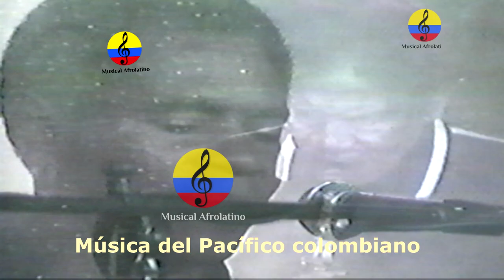Peregoyo y su Combo Vacaná, VII parte, "río Timbiquí", Cali, 2000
Nacido en Buenaventura el 10 de enero de 1917, el músico Luis Enrique Urbano Tenorio fue conocido como "Peregoyo" por su composición más famosa, que llevaba ese nombre. En la década del 60 fundó la orquesta Peregoyo y su Combo Vacaná, llamado así porque sus integrantes provenían del Valle, Cauca y Nariño. Se trató de la primera gran orquesta en difundir la música del Pacífico colombiano. El músico bonaverense fue uno de los intérpretes y compositores más versátiles del Pacífico. De pequeño aprendió a tocar de oído la guitarra, la bandola, el violín y el violonchelo. Más adelante estudió composición y aprendió a tocar saxofón, participó en la Banda Municipal de Buenaventura y luego creó su célebre Combo Vacaná. Entre la obra general de Peregoyo se cuentan más de 120 composiciones, muchas de las cuales no fueron grabadas. Para la posteridad quedan los temas Mi Peregoyo, Noches tibias, Ensoñación, Ana Cecilia, Al prisionero y por supuesto aquellos que grabó del famoso Petronio Álvarez, entre ellos su clásico "Mi Buenaventura", en la voz de Markitos Micolta. El 10 de enero se celebra el centenario de natalicio de Luis Enrique Urbano Tenorio, Peregoyo. Por eso, en el inicio de las conmemoraciones de un año que estará dedicado a su memoria, Peregoyo, El Rey del Currulao, es nuestro Artista de la Semana. Nacido en Buenaventura, de padres timbiquireños, en enero de 1917 y fallecido en Cali en octubre de 2007, el músico Luis Enrique Urbano Tenorio fue conocido como "Peregoyo" por su composición más famosa, 'Mi Peregoyo', y además por su presencia, siempre vestido de manera elegante o, como dicen en el Pacífico, “emperegoyado”.
Parte de una familia de ocho hermanos en los que hubo locutores, educadores y hasta un senador de la República, de pequeño aprendió a tocar de oído la guitarra, la bandola, el violín y el violonchelo. Más adelante estudió composición y aprendió a tocar saxofón, y se hizo parte de la Banda Municipal de Buenaventura. Durante buena parte de su vida se dedicó a la docencia enseñando dibujo y caligrafía en el colegio Pascual de Andagoya, de su municipio natal. A principios de la década del 60, cuando ya había superado los 40 años de edad fundó su agrupación Peregoyo y su Combo Vacaná, llamada así porque sus integrantes provenían del Valle, Cauca y Nariño. Fue la primera gran orquesta en difundir la música del Pacífico colombiano con éxito. Sus primeras grabaciones las realizó para el sello Sonolux, acompañando a Leonor González Mina y al también cantante Otto Palma. Ambos grabaron sus propias versiones de 'Mi Peregoyo'. Un par de discos más tarde fue contratado en exclusiva por Discos Fuentes, disquera con la cual grabó cuatro trabajos discográficos que le dieron a conocer ante el público de todo el país, en un formato de orquesta que tenía como punto de partida el de la chirimía, los grandes clásicos del Pacífico, hasta ese momento patrimonio exclusivo de esa región. Integraban entre otros al Combo Vacaná Aristarco Torres en saxo alto, Henry Carvajal en bajo, José Lorenzo en guitarra, Emiliano Valencia y Arcesio López en percusión, Álvaro Cifuentes en trompeta y Markitos Micolta en la voz. Con ellos empezó a dar a conocer los ritmos del currulao, el abozao, el garrón, el arrullo, la rumba chocoana y otros. Así, con Vacaná estrenó composiciones de Petronio Álvarez ('Mi Buenaventura'), Miguel Vicente Garrido ('La palma de chontaduro'), Leovigildo Quiñónez ('El coco de la vieja'), Emiliano Valencia ('El canalete'), Álvaro Cifuentes ('Ofelia', 'De parranda', 'Así es que es'), Markitos Micolta ('El susto de Vacaná', 'Cien años', 'Pa’ la loma') y las suyas propias ('Mi Peregoyo', 'Los Panamericanos', 'Palabras de Dios'). También hizo versiones de clásicos afrocubanos y del Caribe.